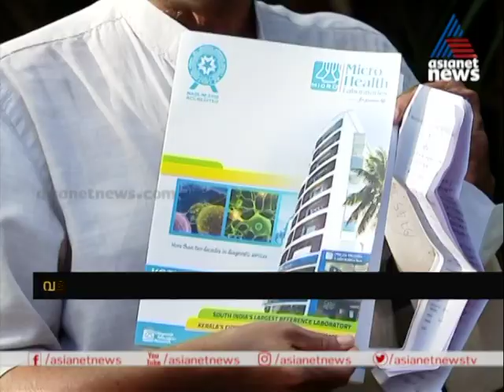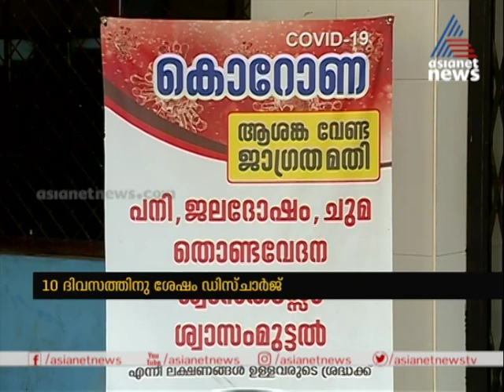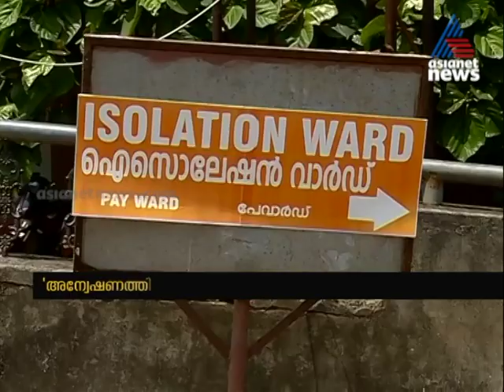News @1 PM | ഒരു മണി വാര്‍ത്ത വിശദമായി 29 Sep 2020